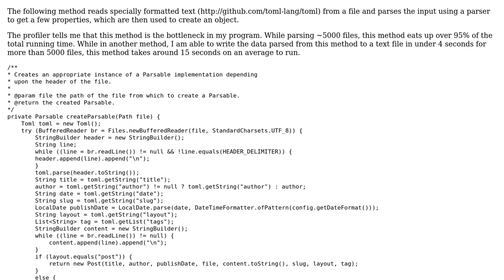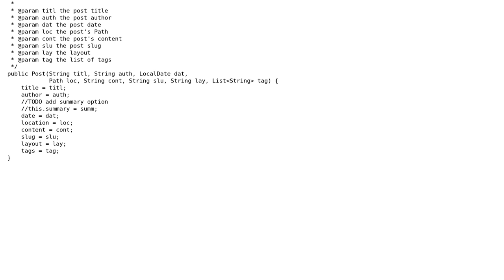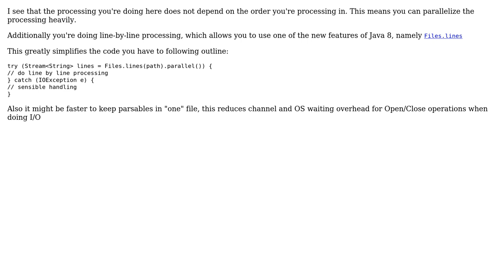Code Review: Create an object based on data from a text file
With thanks & praise to God, and with thanks to the many people who have made this project possible! You are responsible for your own actions.